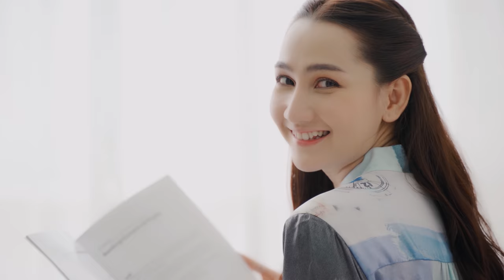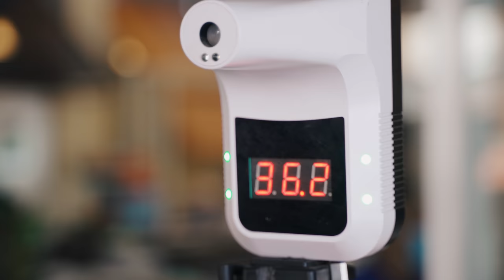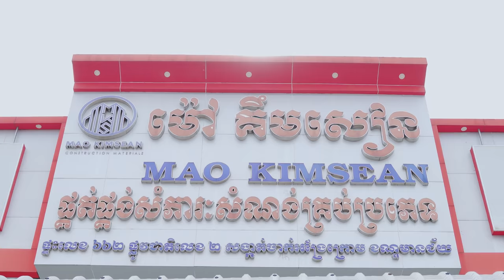SCG House Tour-Ms Hin Channiroth